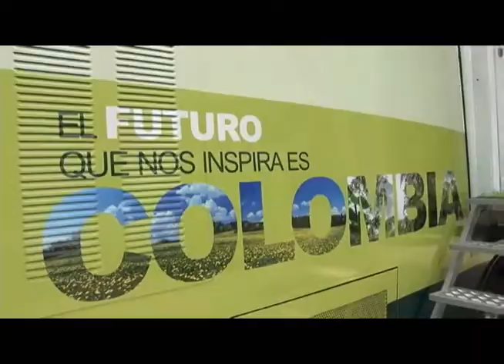El Bus del accionista llega a Barrancabermeja